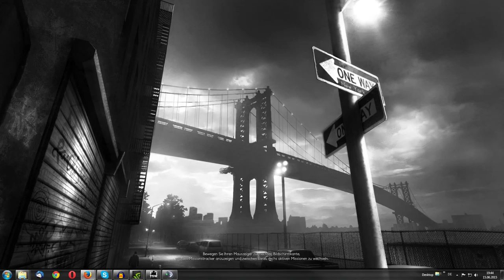The Secret World [GER] #29 - Lady in Blue | Let´s Play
HUHU...

ein dritter Spieler schließt sich unserer Truppe an.
Und es is sogar ein "PRO"... Wird Eukalypta da noch was lernen?